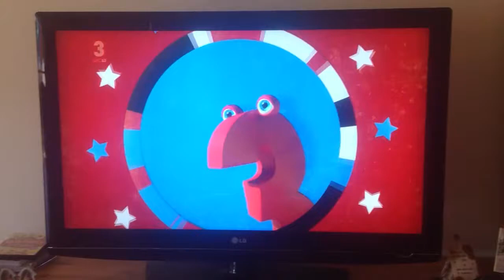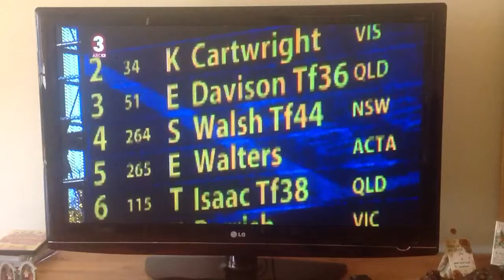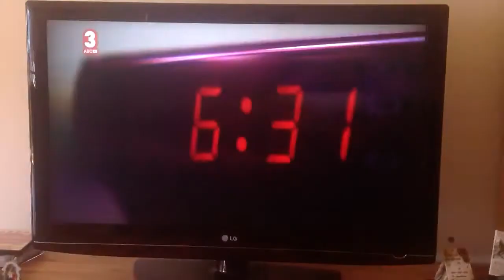Sarah Walsh Athletics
Sarah Walsh on TV 2012